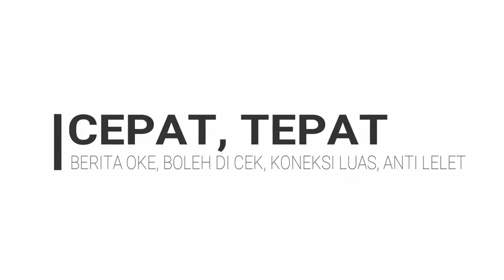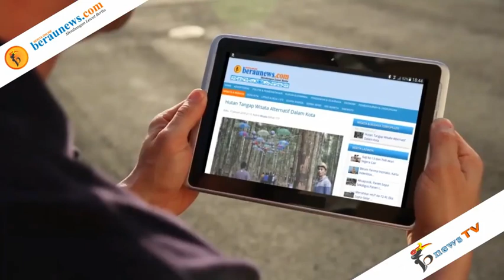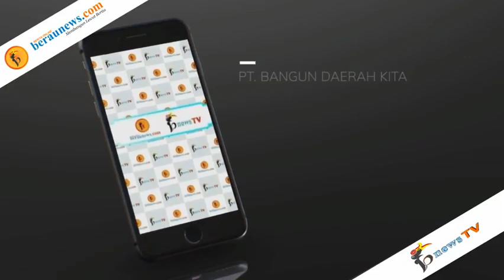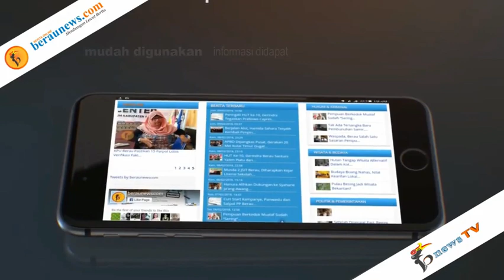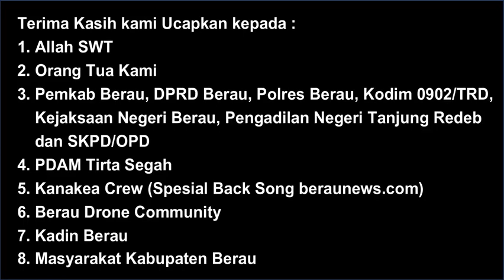beraunews com Siap Membantu dan Membangun Lewat Berita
BerauNews.comTV (bnewsTV) - Minggu (05/01/2020)